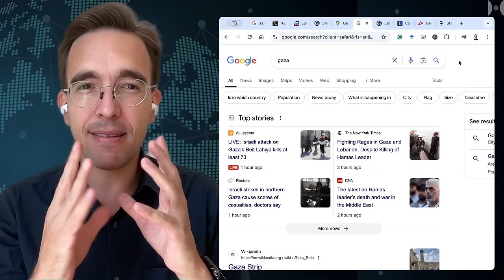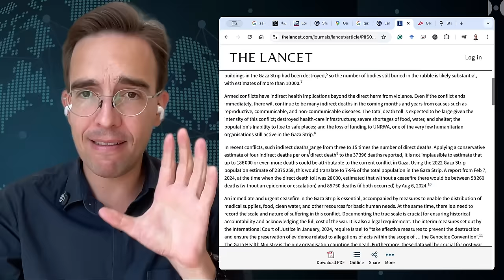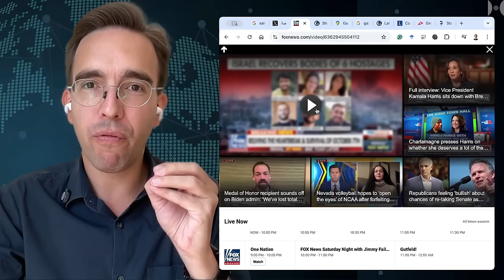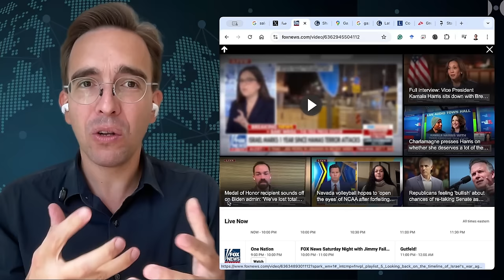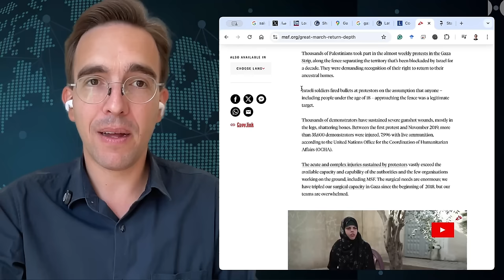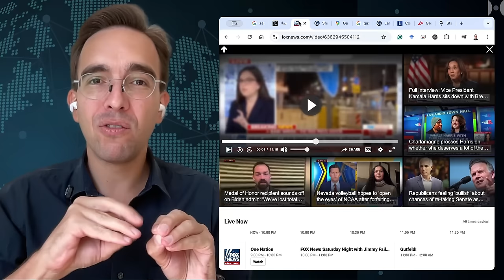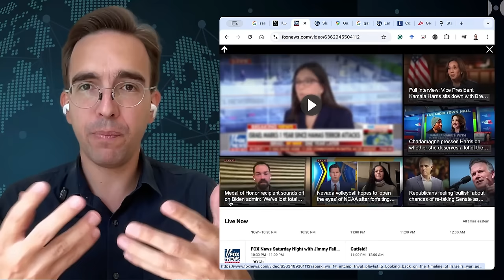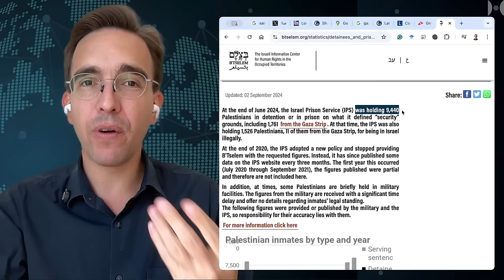The West's Colonial Racism That Enables The Gaza Genocide.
Beyond the racism that Zionism is and how that one leads IDF soldiers to commit unspeakable crimes, there is a second type of racism at work that enables the Genocide in Gaza. The West's societally ingrained, colonial racism that implicitly accepts that lives of Palestinians (and Arabs in general) are worth much less than the lives of Israelis and hence their mass-slaughter as an acceptable outcome of a conflict dynamic.